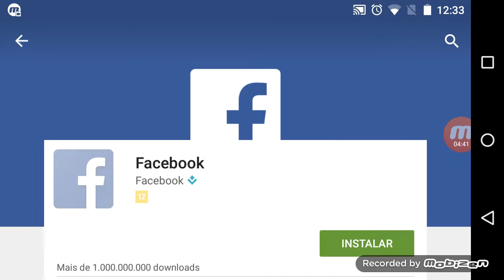Joga. Jo. Go. Di. Moto